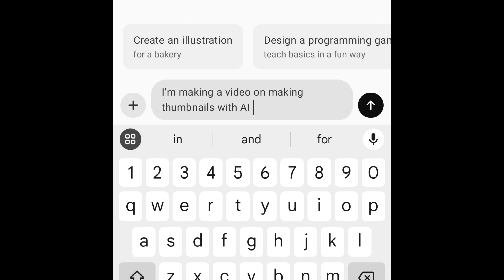how to get prompts for thumbnail creation in a minute. create thumbnail prompts using chat gpt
How to create a prompt for a thumbnail.